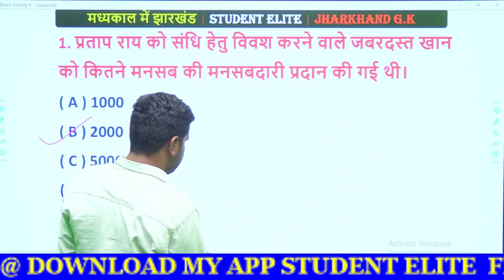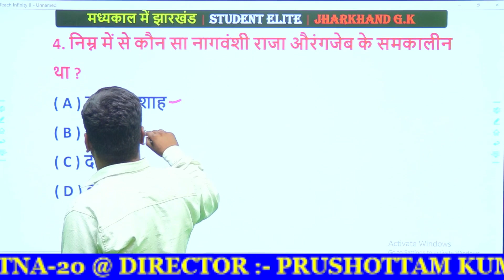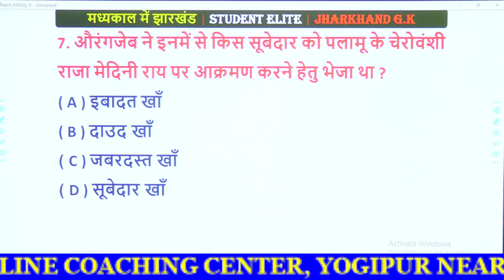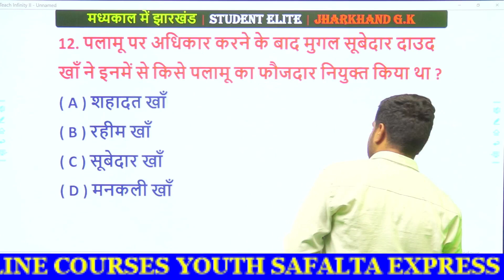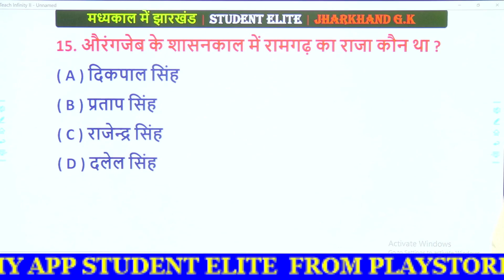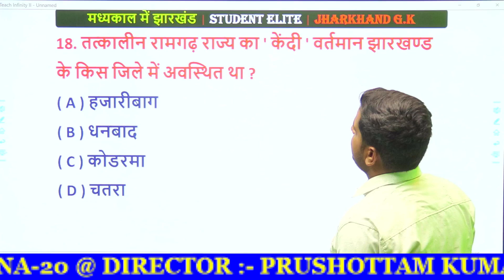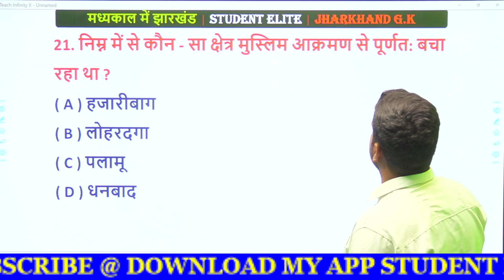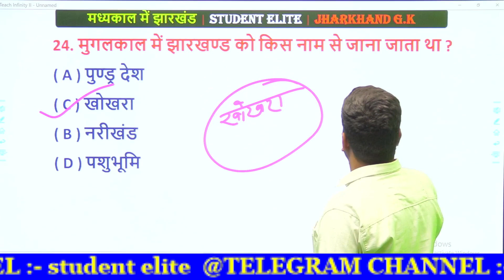मध्यकाल में झारखंड | Madhyakal Me Jharkhand | MCQs | Jharkhand Gk | Jpsc | Jssc | J.si | J.Police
Jharkhand Gk बैच अभी मात्र ₹99 में दिया जा रहा है। बिल्कुल देर ना करें, जल्द से जल्द Subscription लें।
इस Course का सब्सक्रिप्शन नीचे दिए लिंक के माध्यम से आप ले सकते हैं।
सम्पूर्ण Maths बैच अभी मात्र ₹99 में दिया जा रहा है। बिल्कुल देर ना करें, जल्द से जल्द Subscription लें।
सम्पूर्ण Reasoning  बैच अभी मात्र ₹99 में दिया जा रहा है। बिल्कुल देर ना करें, जल्द से जल्द Subscription लें। (New Live Batch)